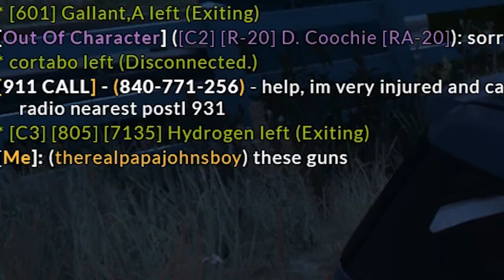COPS RESPOND TO MAN W/ GUNS | GTA 5 ROLEPLAY